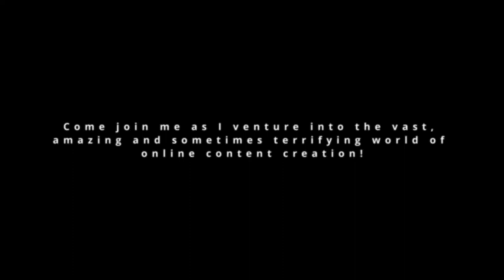Teacher Plays Channel Trailer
So one of my subscribers made me this really cool trailer for the channel! It's so cool when people do this stuff. Check it out!

@LBazowski  gets credit!